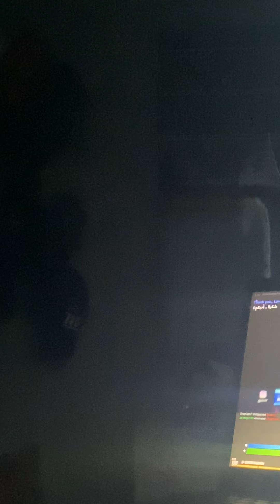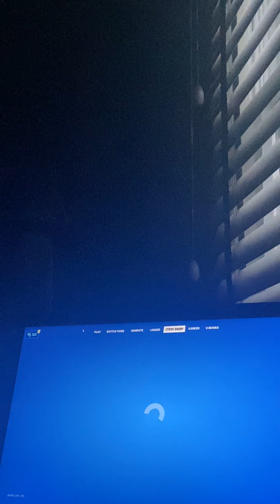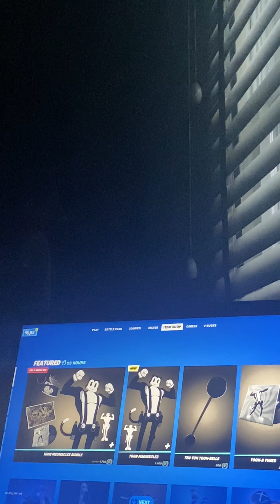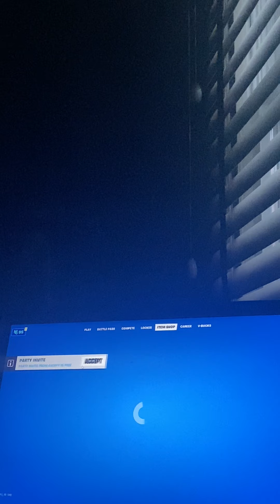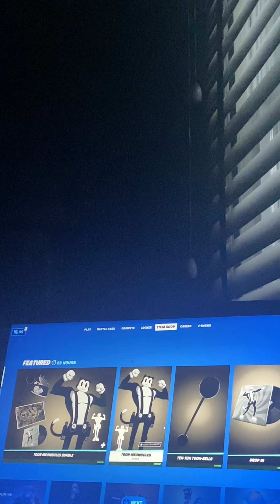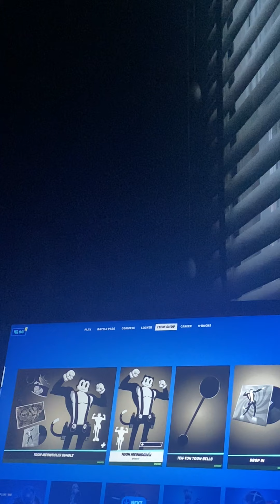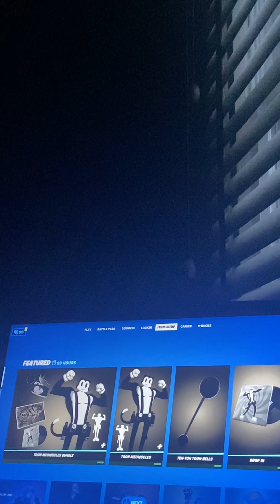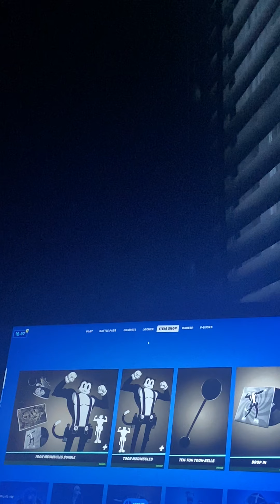Playing with my friends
Chop:Tyriek

Riley:Twitch Riley2u